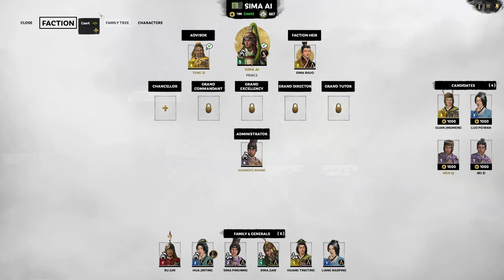Sima Ai Legendary Let's Play E03 Becoming Prince! Sieging with the New Turtle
One More Turn Syndrome struck again as I barely managed to keep this under one hour, but we played our first siege battle and noticed right away that the turtle formation was nerfed (or buffed?). It led to an interesting siege of CangWu which will make up most of this episode! We also became prince and got our first administrator, so that means more savings for internal development!